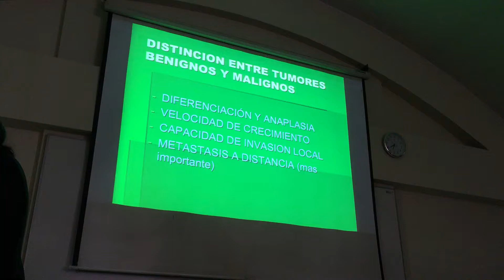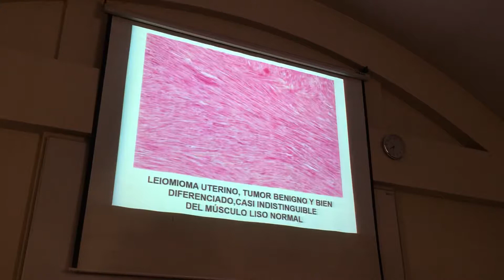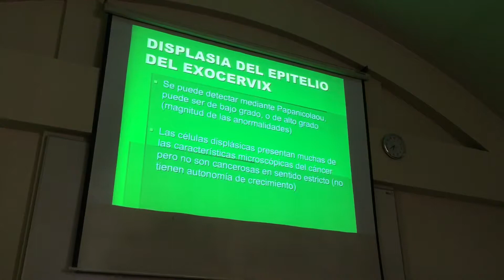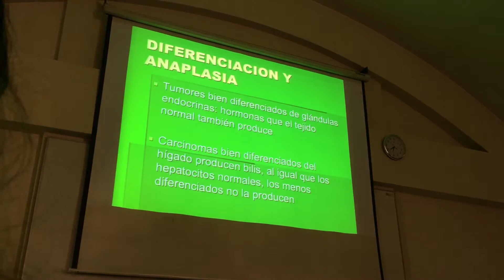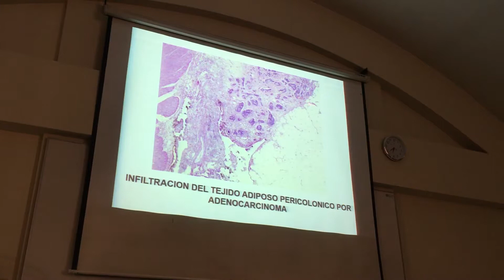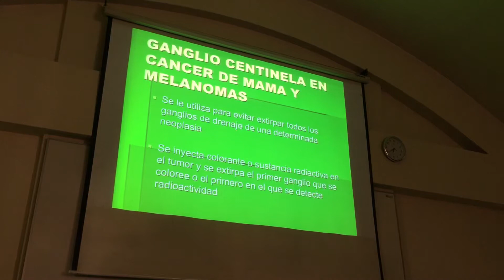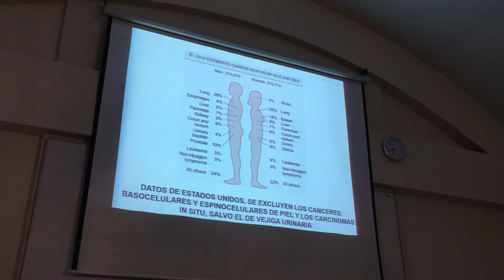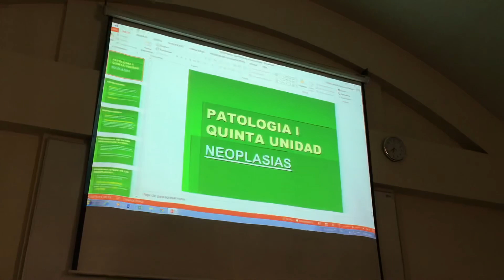SEGUNDA FASE / Clase 4 de Patología (VI)